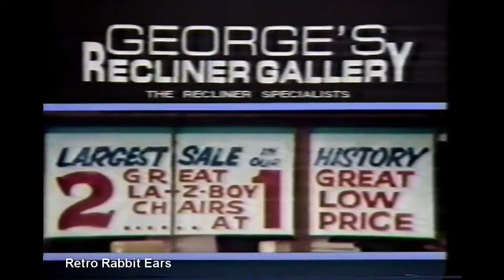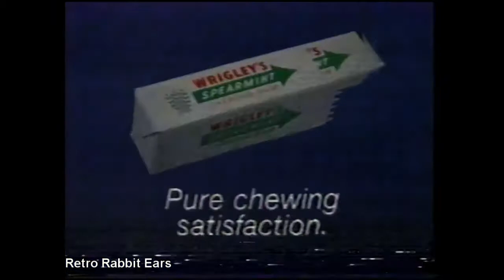1980's Television Commercial Compilation All From 1988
1980's Television Commercial Compilation From 1988!

1. Colgate Toothpaste
2. KodaColor Gold Film
3. Wall Street Journal
4. George's Recliner Gallery
5. Gusmaroli
6. Nomad Travel Insurance
7. Efferdent
8. Leon's
9. Lipton Salad Sensations!
10. Wrigley's Spearmint Gum
11. Tropic Tan/ Noxzema
12. Lens Crafters